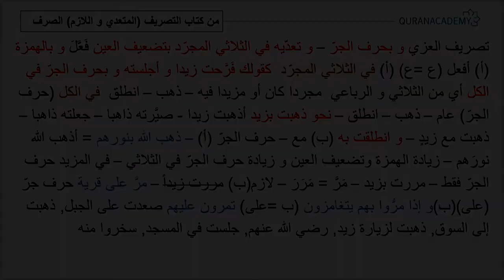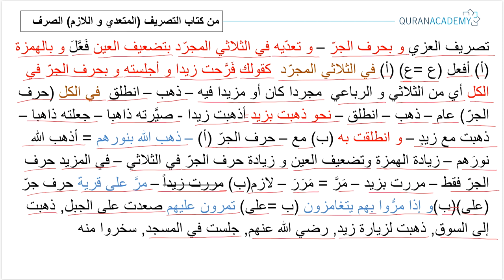Морфология арабского языка I Переходные глаголы - Часть 06